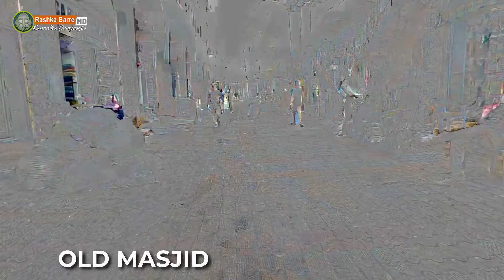I Visited An Old City Village in Mogadishu and Their Indigenous People.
Nature documentaries offer viewers an opportunity to learn about different species, ecosystems, and natural phenomena. Many nature documentaries are produced with a scientific approach and are based on years of research and observation, making them informative and educational.
Dukumenteriyada dabiiciga ah wuxuu siinayaa daawadayaasha fursad ay ku bartaan noocyada kala duwan ee Xayawaanda, nidaamyada deegaanada, iyo dhacdooyinka dabiiciga ah. Dokumenteriyaal badan oo dabiici ah ayaa lagu soo saaraa hab cilmiyeysan waxayna ku saleysan yihiin cilmi baaris iyo indho-indhayn sanado socotay, taasoo ka dhigaysa kuwo xog iyo waxbarasho xambaarsan.
NOTE⚠️: These arranged clips are only intended for Commentary and to make storylines. it may be subject to copyright.